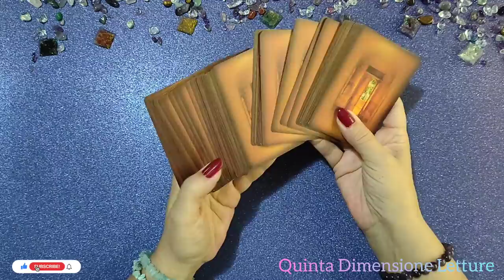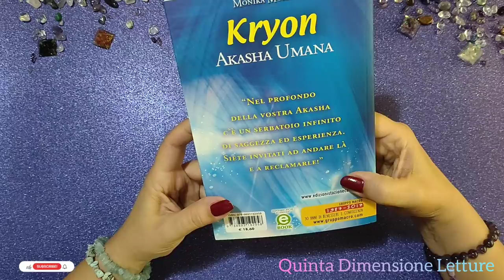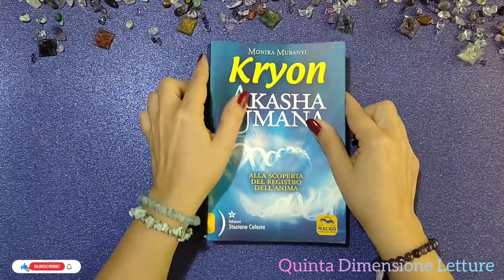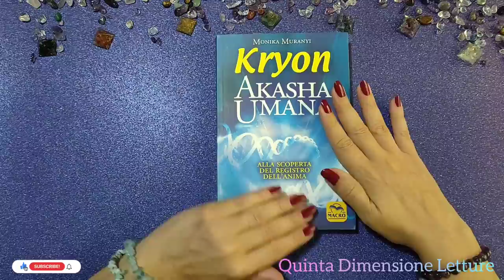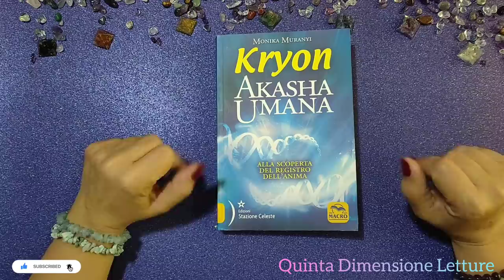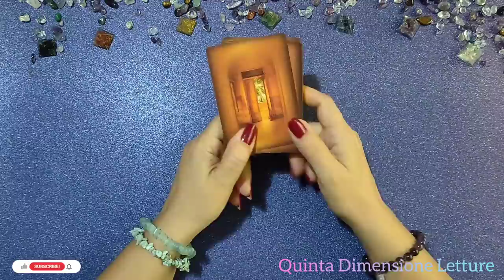💫 Presentazione/Istruzioni della meditazione dei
✅Si prega di ascoltare e seguire attentamente il contenuto di questo video per una migliore esperienza del contenuto.

🪐 Grazie di essere passati su 🔮Quinta Dimensione Letture 🪐